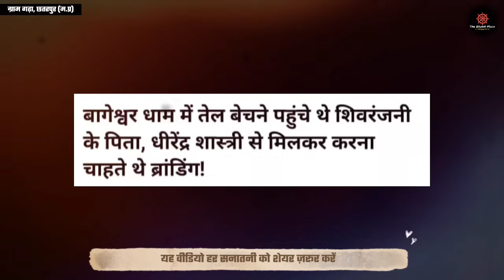शिवरंजनी तिवारी की नयी साज़िश शुरू | Shivranjani Tiwari Shadi | Dhirendra Krishna Shashtri shivranjni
शिवरंजनी तिवारी की नयी साज़िश शुरू | Shivranjni Tiwari Shadi | Dhirendra Krishna Shashtri shivranjni